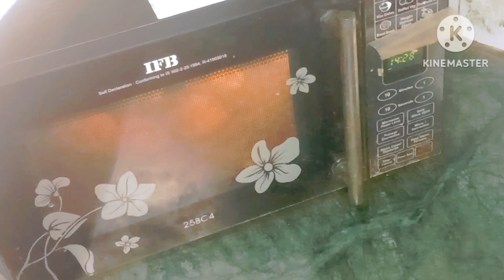Domino's zingy parcel snacks | cheese paneer zingy parcel snacks | smart maa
smart naa/SMART MAA

Quantity :- 8 Parcel

Ingredients:-
Sauce:-
2 tsp olive Oil
6-7 Garlic cloves
1 cup chopped green coriander
2 tbs lemon juice
7-8 red chilles
1tsb cumin seed
Salt according to your taste
2 tsp  Mayonnaise

stuffing:-
100 gm paneer in cubes
1 tbs dry fenugreek leaves
1tsp ginger garlic paste
1 tbs red chille pwd
1/2 tbs hot spices

For Dough:
10 ml Oil
1 1/4  cup warm  Water
2 tsp powder Sugar
1 tsp Instant yeast
1 1/2 cup All-purpose flour
1 tsp Salt
1 tsp Garlic and ginger paste
1 cup warm milk